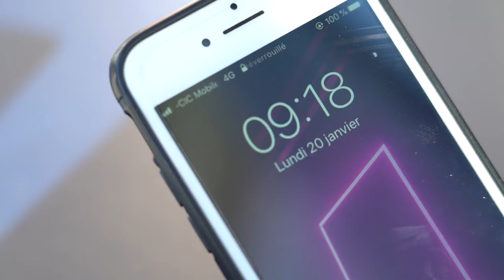ATTENTE Export final (film by Yi-Chen LEE/music by Tzu-Yang HAN)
Yi-Chen LEE,  born in 1988, New Taipei City, Taiwan,  is graduated in journalism. After gaining some experience in photo-journalism and documentary, he moved to Paris to study photography and improve his visual communication skills. LEE Yi-Chen is now specialized in conceptual & portrait photography.

Tzu-Yang HAN, born in 1993, Taipei City, Taiwan, is an artist/composer, he moved to Paris to study film score and contemporary music. Tzu-Yang HAN is now specialized in score and different type of music, also create art work in his free time.